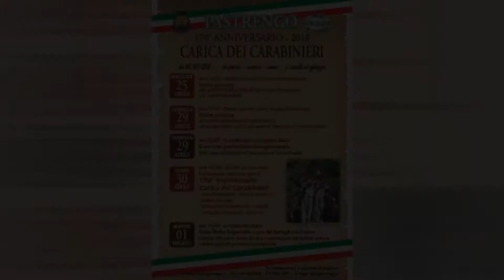Inno alla gioia - Fanfara del 3° Reggimento Carabinieri Lombardia e Coro Voci Bianche ALiVe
Pastrengo (Verona) 30 aprile 2018 - Al 170° Anniversario "Carica dei Carabinieri a cavallo" la Fanfara del 3° Reggimento Carabinieri Lombardia e il Coro Voci Bianche ALiVe ( Accademia Lirica Verona) eseguono "Inno alla gioia" è un'ode composta dal poeta e drammaturgo tedesco Friedrich Schiller nell'estate del 1785.                È conosciuta in tutto il mondo per essere stata usata da Ludwig van Beethoven come testo della parte corale del quarto e ultimo movimento della sua Nona Sinfonia, selezionando alcuni brani e scrivendo di suo pugno una introduzione (vedi Inno alla Gioia). La melodia composta da Beethoven (ma senza le parole di Schiller) è stata adottata come Inno d'Europa dal Consiglio d'Europa nel 1972, e in seguito dell'Unione europea.